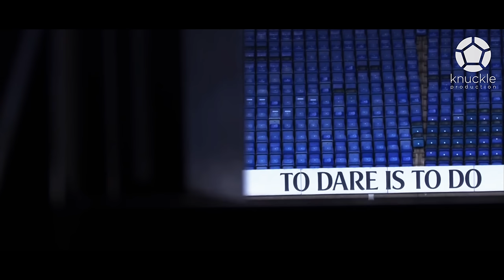Christian Eriksen ● The Underrated One ● 2017 ● 4K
Christian Eriksen goals, skills, assists in season 2016-17.

STAY UPDATED!